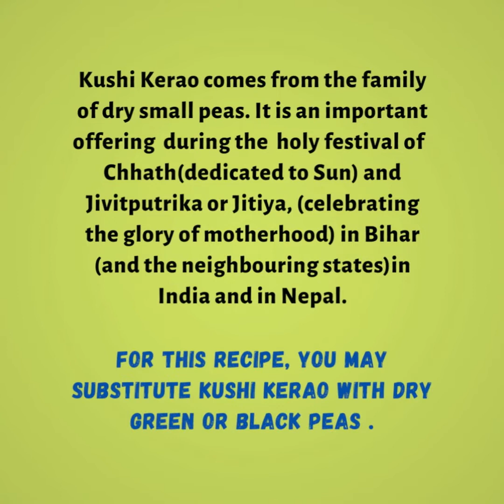KUSHI KERAO KA GODILA, LENTIL CURRY FROM BIHAR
Kushi Kerao ka Godila is an absolutely delightful Lentil curry from the state of Bihar. The recipe credit for this recipe goes to Uma Sinha who is my recepedia for bihari cuisines.
The start ingredient for this recipe is Kushi Kerao. Kushi Kerao comes from the family of dry small peas.
Though Kushi Kerao is the star ingredient for this recipe, you may use dry green or black peas (kala vatana) as substitutes.
This recipe will yield 6 servings, each having 69 kcal with 10.94 grams of carb and 2 grams of protein.

INGREDIENTS

Ingredients for the paste
½ cup Kushi Kerao wash and soak in water (either overnight or at least for 6 hours)
½ inch Ginger
2 nos Green Chillies
Ingredients for Tempering
1 tbsp Mustard Oil
¼ tsp Cumin Seeds
2 nos Cloves
½ inch Cinnamon Stick
1 no Black Cardamom
2 nos Bay Leaves
Ingredients to add to the Tempering
2 pinches Asafoetida
1 piece Onions (chopped). This will be approx 60 grams in weight.
1 piece Potato (big chunks) This will be approx 120 grams in weight.
Dry Spices
½ tsp Cumin Powder
½ tsp Coriander Powder
½ tsp Turmeric Powder
½ tsp Grated Ginger or Ginger Paste
¼ tsp Red Chilli Powder
¼ tsp Ground Black Pepper
2 tsp Salt